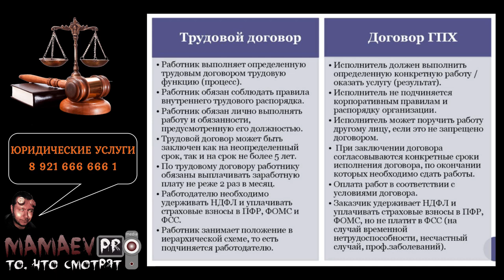ДОГОВОР ПОДРЯДА или ТРУДОВОЙ ДОГОВОР / В СУДЕ УЗНАЕМ / Ч.1